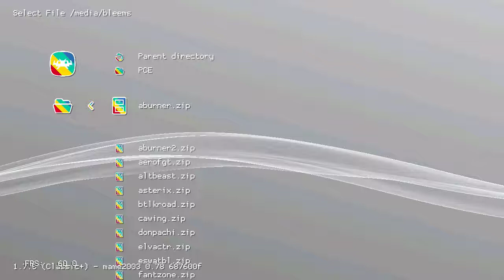Afterburner (Arcade) on PlayStation Classic